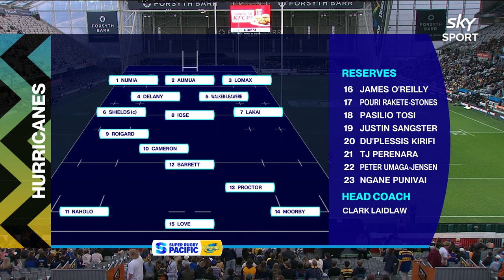MATCH HIGHLIGHTS | Hurricanes vs Highlanders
2024 Super Rugby Pacific Round 6 | Hurricanes vs Highlanders